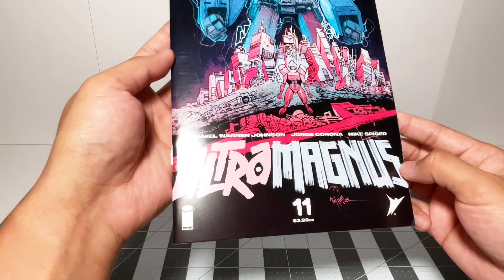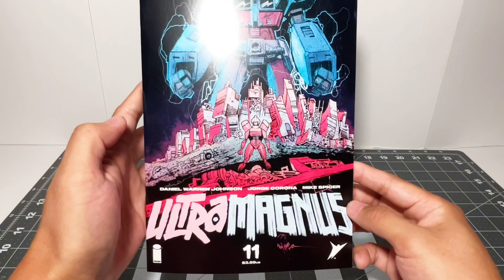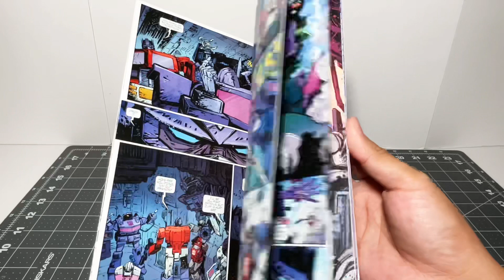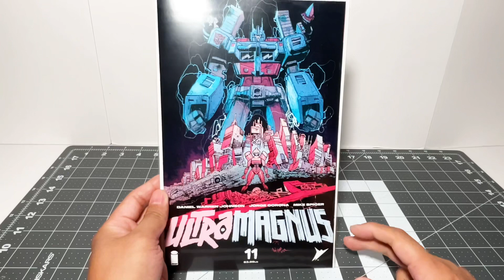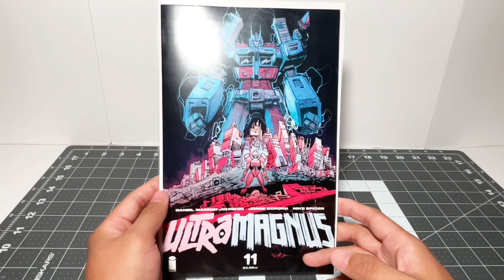特刊：快去抢！！疯了！！三小时 价格涨了30多倍！！《能量宇宙-变形金刚～第11回》Surprise Cover Transformers Comic image issue 11